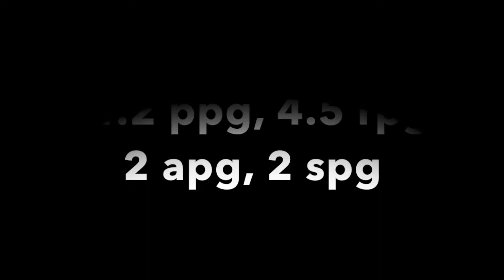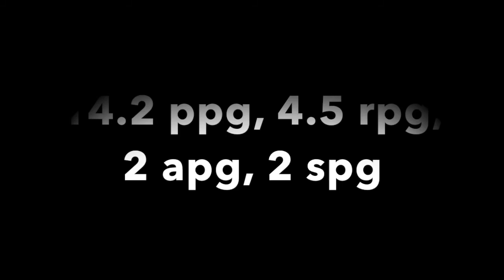Remond Brown Grambling State 2016 - 2017 Highlights